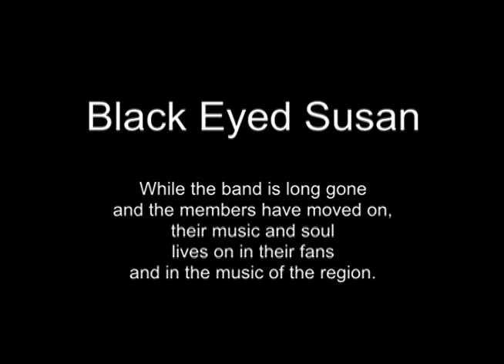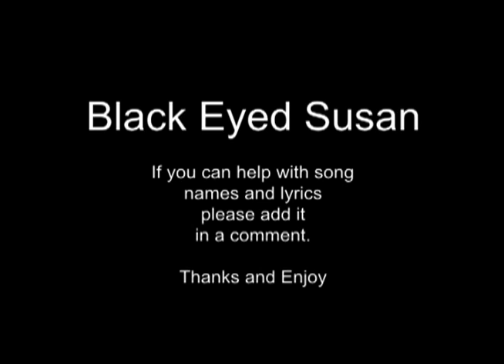Black Eyed Susan - Intro/Album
Black Eyed Susan

Intro to the performance at Zandbros in 1995